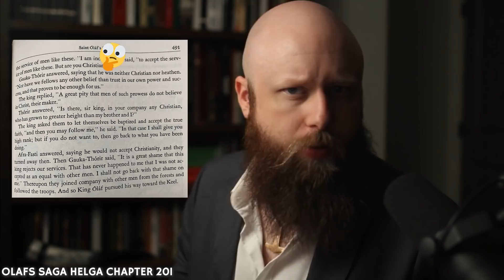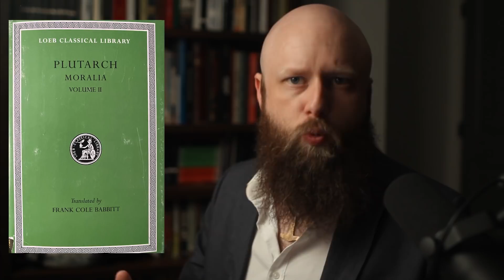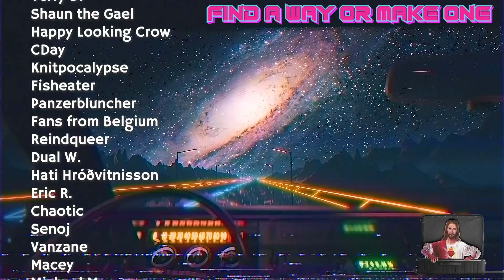Were There Atheist Vikings? Exploring "The Godless Ones"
Discussing the stories around what may have been Viking Atheists. The stories around them, their beliefs, and how they may have lived.

Further Reading:
- Myth and Religion of the North by EOG Turville-Petre (contains a chapter on the Godless Ones)
- Heimskringla's Saga of Saint Olaf
- The Tale of Thorvald Tasaldi
- Ketill's Saga / The Saga of Ketill Trout
- The Saga of Finnbogi the Strong (another tale of a Godless One)
- Plutarch's Moralia (Loeb Classical Library publication vol. 2 ends with Plutarch's discussion on Superstition)
- Saga of King Hrolf Kraki

00:00 - Intro

00:26 - Defining an Atheist
02:52 - Ketill the Consent Viking
05:55 - Plutarch's Atheism vs Superstition
08:48 - Christian Influence in the Sagas
11:35 - The Godless Ones
17:39 - Conclusion